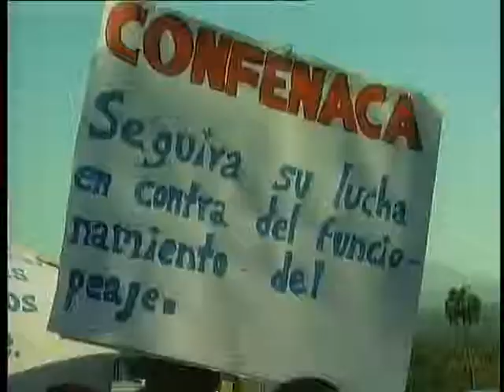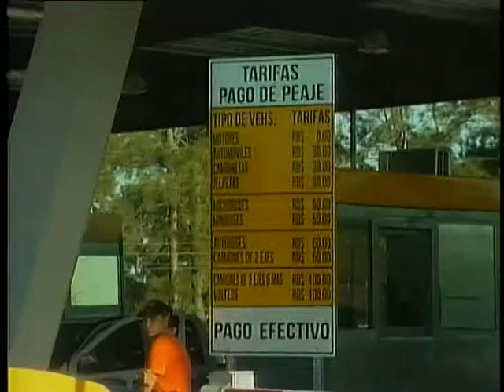Rechazan operación de peaje en La Vega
En pleno peaje en la localidad La Penda de La Vega, las federaciones campesinas y comunitarias, junto sindicatos choferiles afiliados a CONATRA, se manifestaron en contra del paso vial que dicen perjudicará a los trabajadores y estudiantes que utilizan ese tramo de la Autopista Duarte.